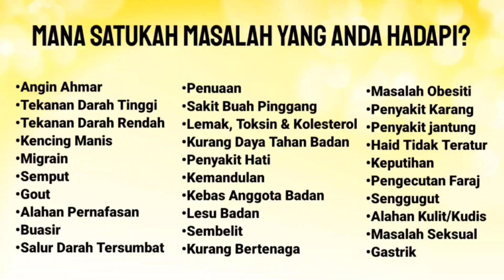PARU-PARU BOCOR ANGKARA ASAP ROKOK DAN VAPE | TOK GURU TABIB DIRAJA DATO' ADAM M ISA 0192169911